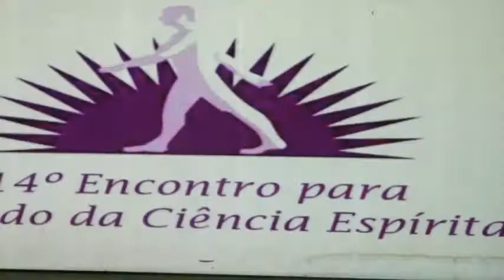Encerramento do XIV Encontro para Estudo da Ciência Espírita de Poços de Caldas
Momentos finais da palestra de "José Medrado"  e encerramento do XIV Encontro para Estudo da Ciência Espírita de Poços de Caldas/MG
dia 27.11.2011